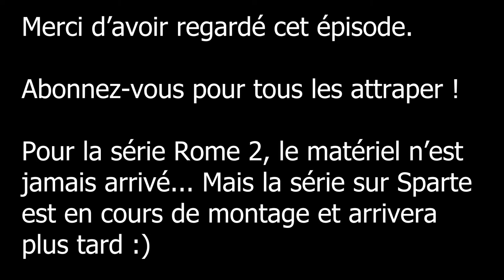Let's play narratif, Pokémon Yellow Thunder - Épisode 1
Aujourd'hui du Pokémon, pouvez-vous me faire un retour sur votre avis ? :)
Suivons ensemble la campagne de Thiob qui peut enfin partir à l'aventure dans le monde des pokémons !
N'hésitez-pas à me faire des retours dans les commentaires pour toute remarque positive ou négative ;)

Bon visionnage,
Thiob.